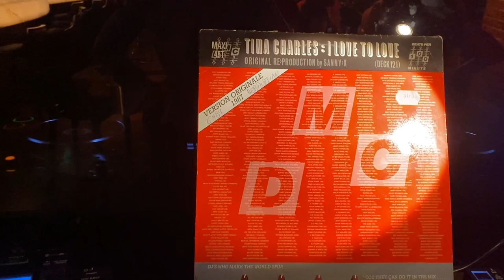RESONANCE - La Loge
À l’occasion du déconfinement,  Résonance célèbre, le temps d’une danse, tous ces moments de partage et de convivialité qui nous ont tant manqué ces derniers mois dans ce lieu festif que représente La Loge à Reims.

Idée et Chorégraphie: Patricia Criton et Mélissa Galasso
Video: Mélissa Galasso

Lieu: Complexe sportif Salvador Allende - Saint-Brice-Courcelles - Grand Reims